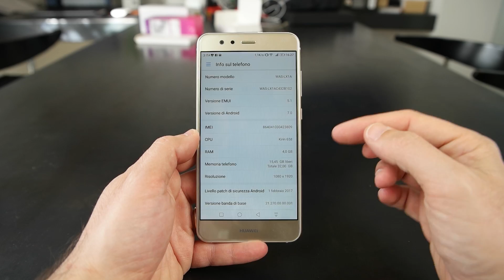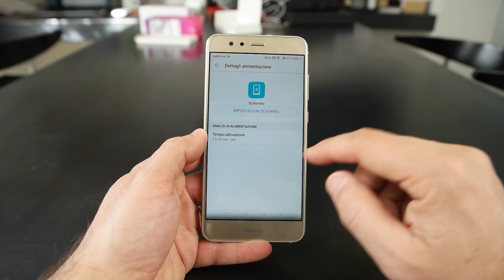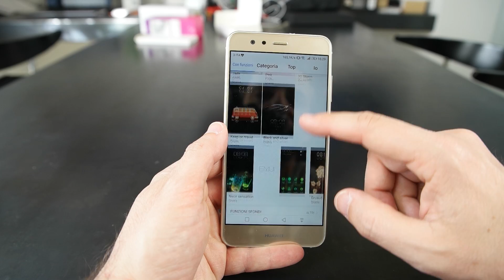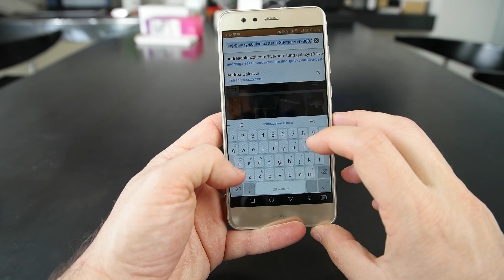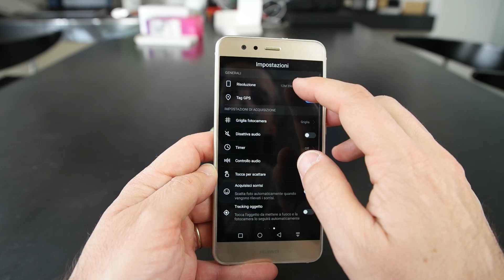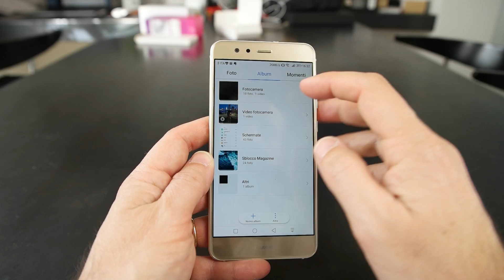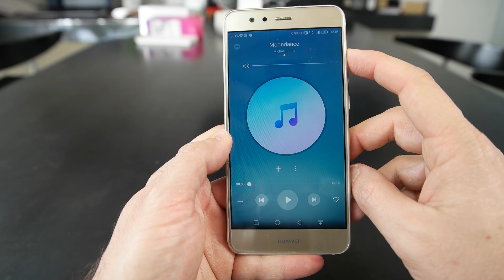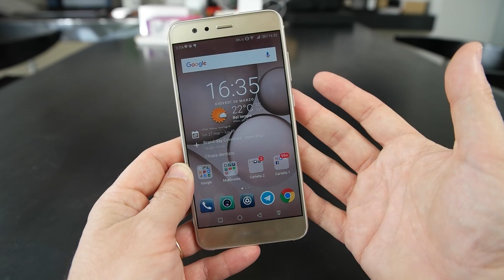RECENSIONE Huawei P10 Lite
Indubbiamente ben funzionante questo smartphone Android che va a sostituire il P9 lite, uno dei telefoni che ho preferito nel 2016. Sarà all'altezza? Funzionalmente si, anche se parte con un prezzo troppo alto.